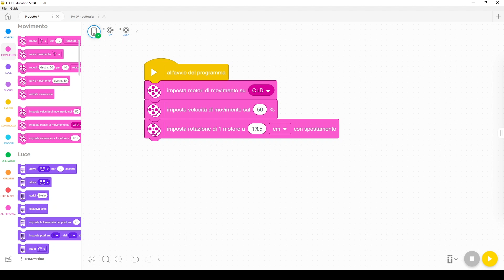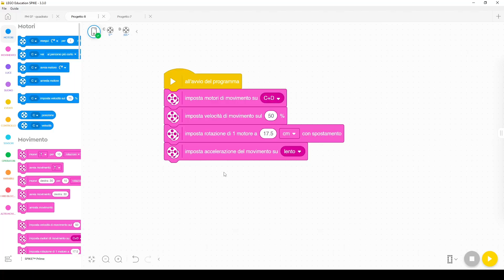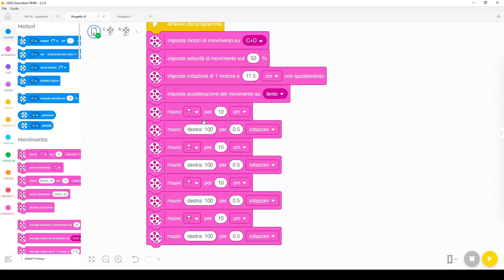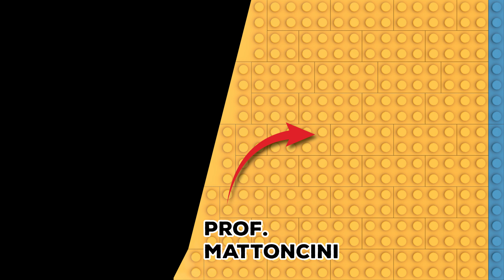Questo robot LEGO pattuglia la mia scrivania! - LEGO SPIKE Prime tutorial ITALIANO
Ti mostrerò come programmare un robot LEGO che faccia la guarda alla tua scrivania andando avanti e indietro oppure lungo un percorso quadrato, usando i blocchi movimento in Scratch dell'app LEGO Education SPIKE Prime.

Il tutorial è in italiano, sottotitolato in inglese.

Per supportare il mio lavoro e continuare a ricevere tutorial LEGO su questo canale,
potresti acquistare i tuoi set LEGO da questi link (potrei ricevere una piccola commissione):